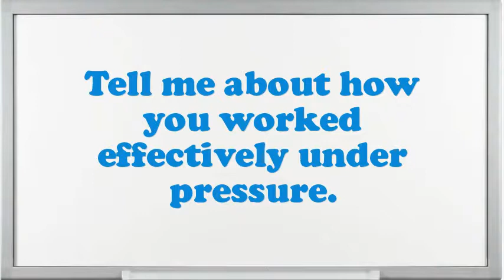Electrician Shipyard interview questions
Interview Questions for Electrician Shipyard.What are your professional objectives for an Electrician Shipyard?What was the critical condition you have experience as an Electrician Shipyard?What achievements have you gained working as an expertise Electrician Shipyard?Tell me about how you worked effectively under pressure.How would you describe your work style?